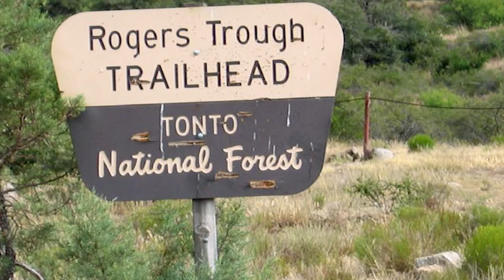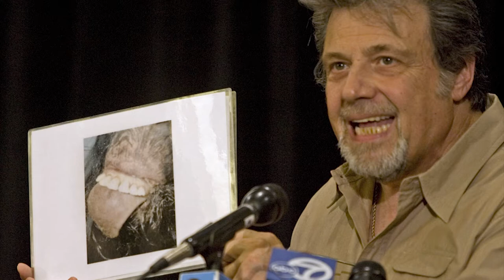Bigfoot in the Superstition Mountains? Hank Sheffer Reveals the Legend!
In this thrilling episode, join Hank Sheffer, the 'Old Story Teller,' as he dives into one of the most intriguing legends of the Superstition Mountains—Bigfoot! Discover the mysterious sightings and the epic expedition launched to find this elusive creature. Could Bigfoot really be hiding in these rugged peaks? Watch and decide for yourself!

ti=801425&pw=242161

Gear used to make this video:

1. Adobe Premier Editing Software
2. Adobe After Effects
3. Abobe Photoshop
4. Westcott Flex Daylight Set
5. Sanken COS-11D Lavalier Mic
6. DJI Mavic 3 Drone
7. Epic GoPro / Action Camera Mount for your Boat
8. Dracast Pro On-Camera Light
9. Dracast Halo Ring Led Light
10. Nikon Z9 Mirrorless Digital Camera
11. Sony PXW-FX9 XDCAM 6K Camera System
12. Quick Release Shoulder Plate
13. The New Pelican Air Travel Cases!
14. Westcott Scrim Jim
15. Sony A7 4k Video and Still Second Camera
16. Go Pro 10